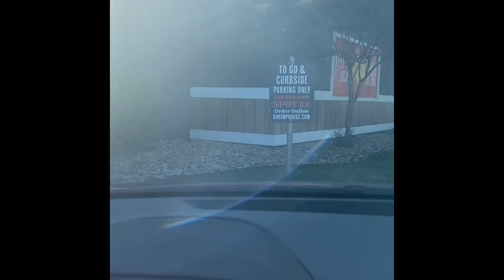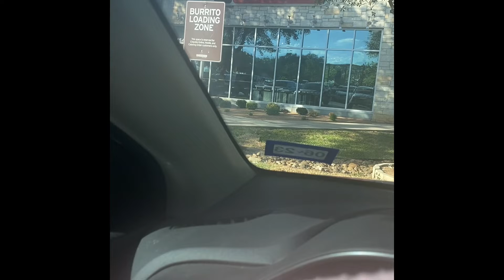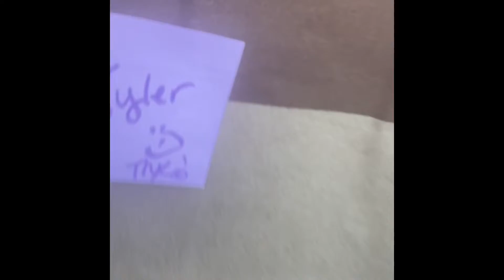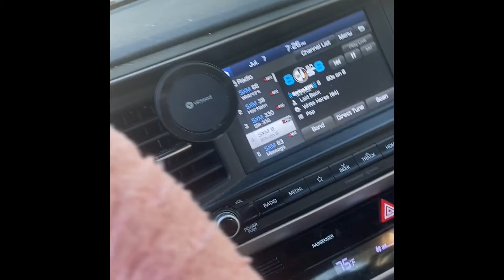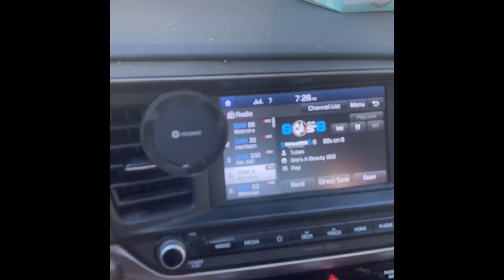07/07/22 summer slowdown is here 😭😭🥺 🚘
Terrible day money wise but at least I tried lol made less than 25 dollars in almost 3 hours :( oh well I tried lol  the summer slow down is REALLLL guys! Xo Angela 🌸